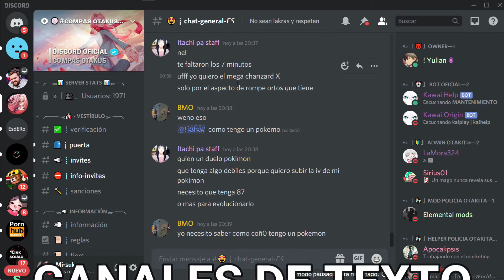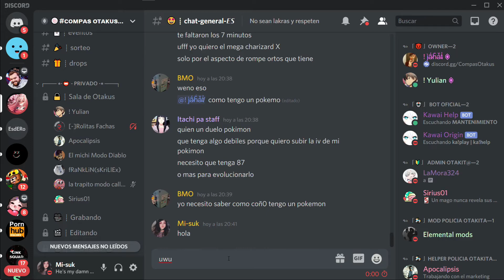MI SERVER OFICIAL DE DISCORD!!! ENTRA A DIVERTIRTE!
este es mi canal donde subo videos grabo con amigos pero también con otra gente

mi juego favorito son los  juegos de acción no tengo un favorito XD